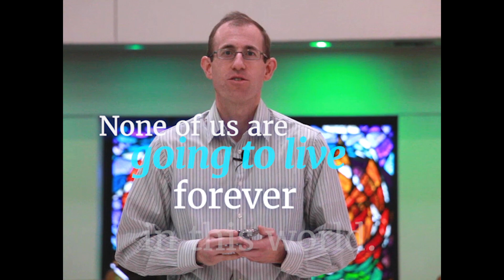Invitation to Ash Wednesday Worship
Ash Wednesday Worship Services, Feb. 26, noon and 6 p.m.